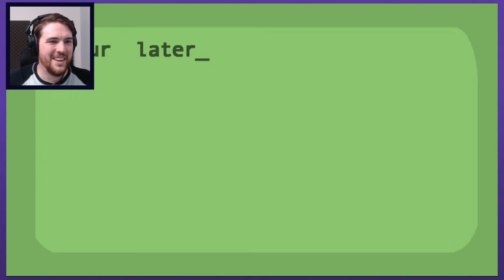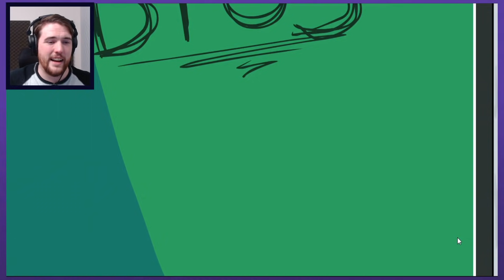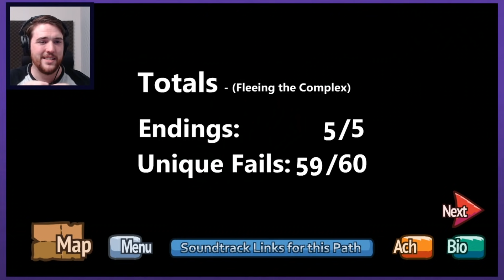Fleeing the Complex (Remastered) - The Henry Stickmin Collection (All Fails, Endings, & Bios)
Let's Play The Henry Stickmin Collection
Fleeing the Complex Remaster Release gameplay

Welcome to THE HENRY STICKMIN COLLECTION from PuffballsUnited and innersloth, a complete remake and remaster of the original Henry Stickmin Flash games, including a brand new adventure: Completing The Mission.

Steam description:
"A choose-your-own-path where failing is more fun than succeeding."

Henry Stickmin is one of the all-time great Flash series. Having it preserved in a full release like this is already exciting enough. But fold in these remastered HD versions, and it's a Must Have! Earn all those achievements, find every ending and fail, and collection new character bios. This has it all!!